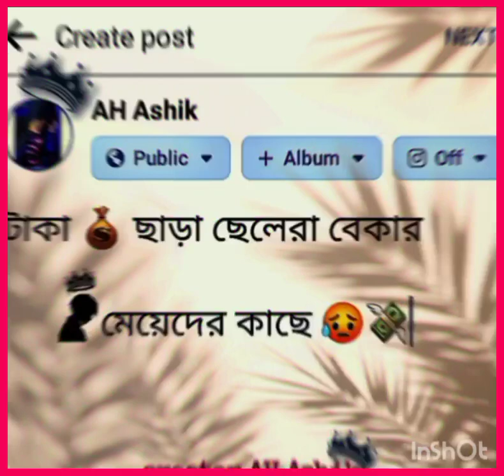টাকা 💸 ছাড়া ছেলেরা মেয়েদের কাছে বেকার 😓